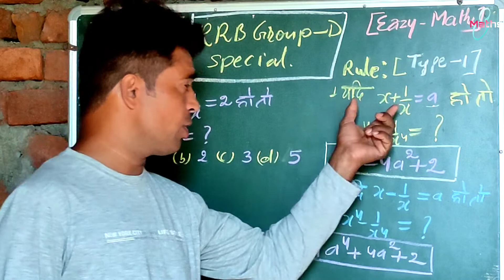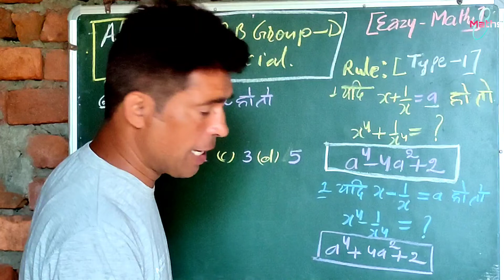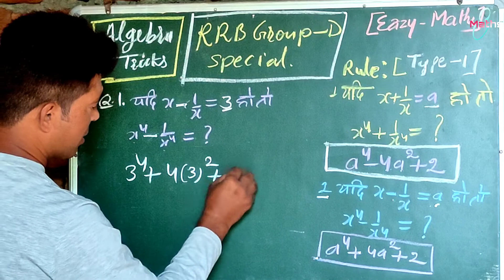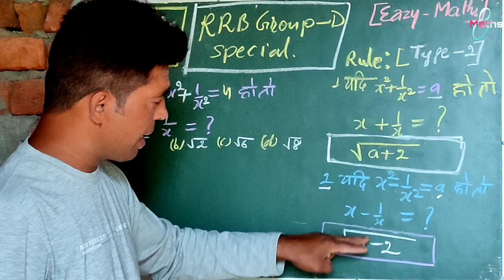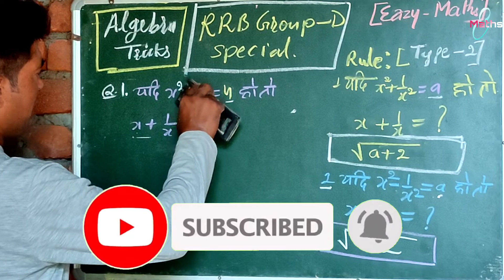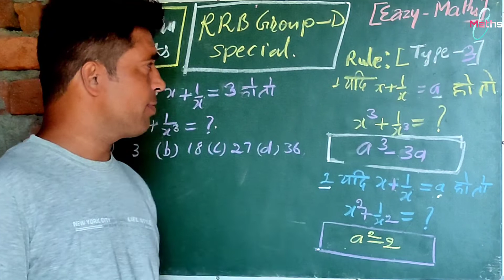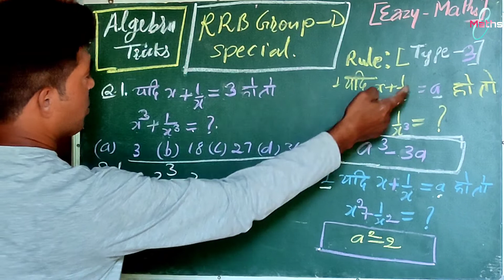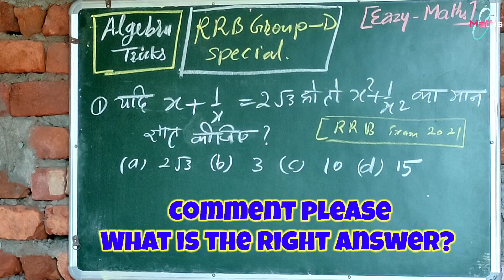🔥🔥Group D Algebra (बीजगणित)Tricks |some very important questions with best tricky solution